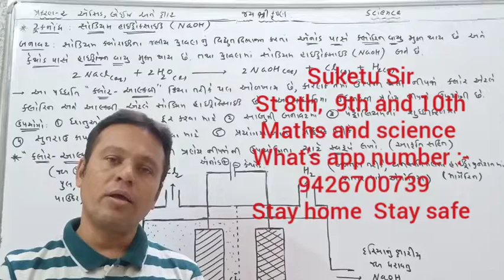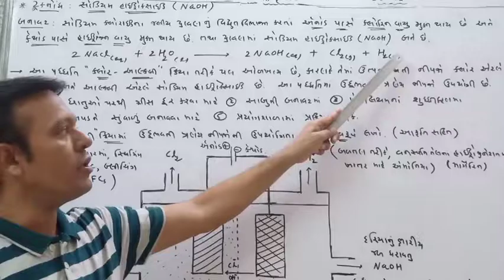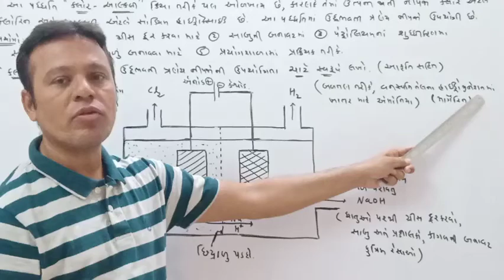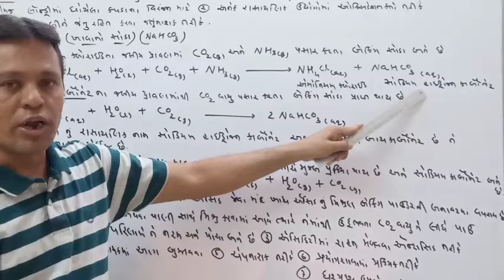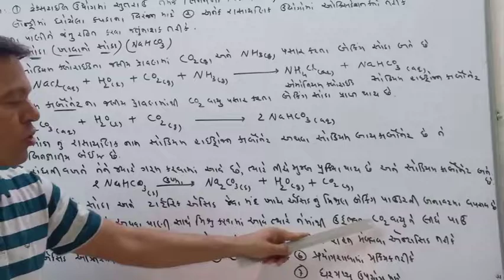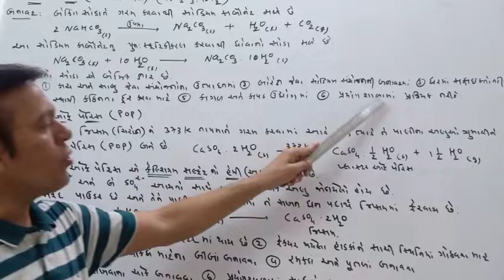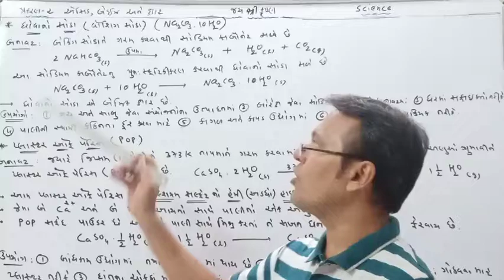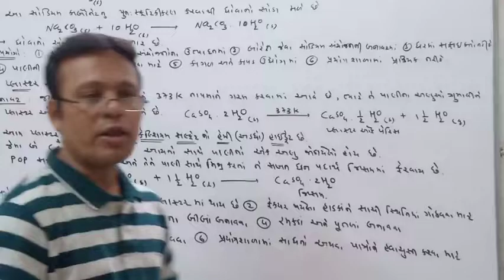Science standard 10th chapter 2 Part :-5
Suketu Sir
What's app number :-